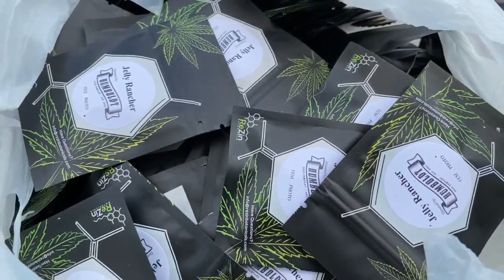WSET FULL Coverage of Rezin Botanicals Seed Event 06/25/2021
WSET covered the Rezin Botanicals hemp field and the free seed event happening on July 1st